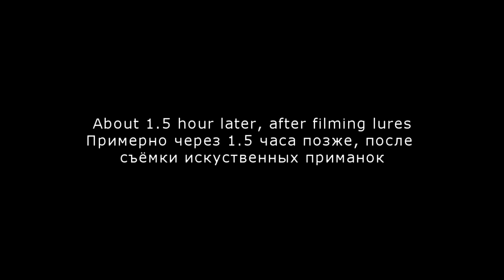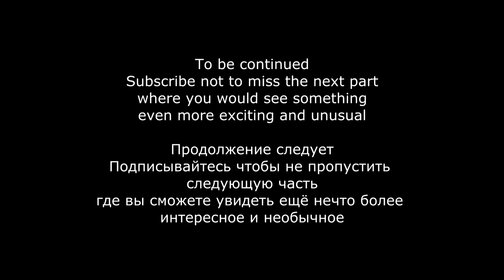7 Days/ Day 4: Fishing & Feeding Pike, Lures vs Deadbait. 7 Дней/ День 4: щука, рыбалка и кормление.